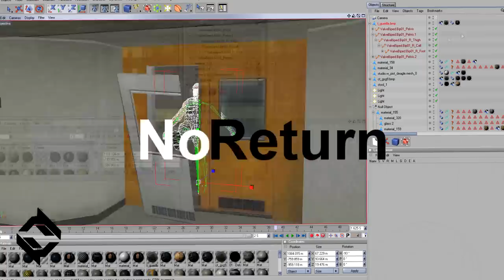[CS:S MOVIE] NoReturn by lock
An awesome movie by Lock, be sure to check out his channel.